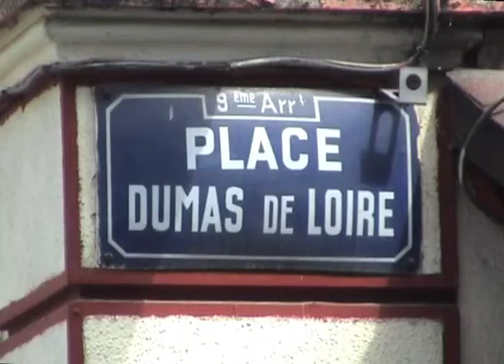La place Dumas de Loire (2010) dans "Lyon, autopsie d'une grande ville" de Gérard Courant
La place Dumas de Loire à Lyon dans le film "Lyon, autopsie d'une grande ville (Inventaire des places, squares, parcs et jardins du 9ème arrondissement)", conçu, réalisé et produit par Gérard Courant.